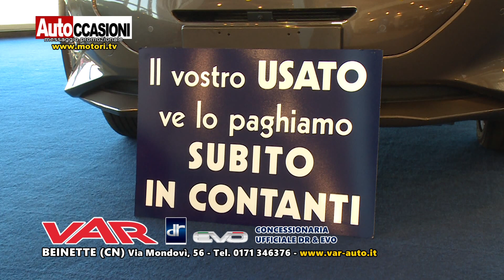VAR di BEINETTE - Novembre AUTOCCASIONI